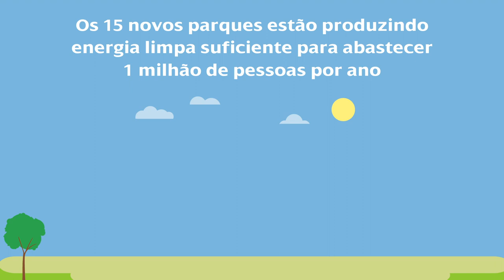Novidades no Complexo Eólico Chafariz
A Neoenergia iniciou a operação nos 15 parques do Complexo Eólico Chafariz, no Sertão da Paraíba, somando uma capacidade instalada de 467,77 MW. Essa energia equivale ao suficiente para abastecer 1 milhão de pessoas por ano.